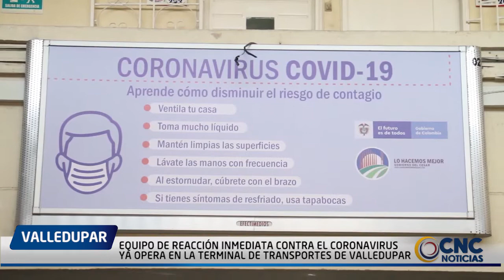EQUIPO DE REACCIÓN INMEDIATA CONTRA EL CORONAVIRUS YA OPERA EN LA TERMINAL DE TRANSPORTES DE VALLEDU